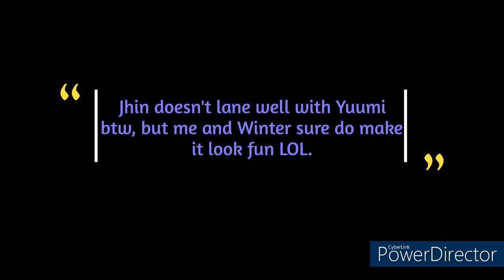Jhin feels so blue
A video from today of me, Luna (Akshan) and Winter (Yuumi). Laning with a cat is the #1 thing I hate doing, but for her I'll do it since it's funny asf. I think I was like 19-3 or something like that. Whatever the case, I ran through everyone like usual.

Plat smurf that's brand new. Enjoy!